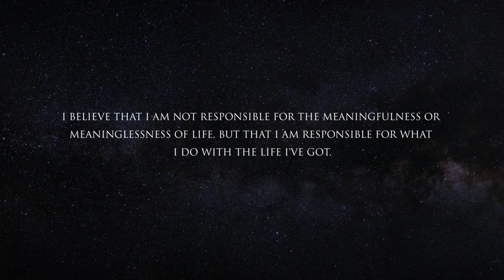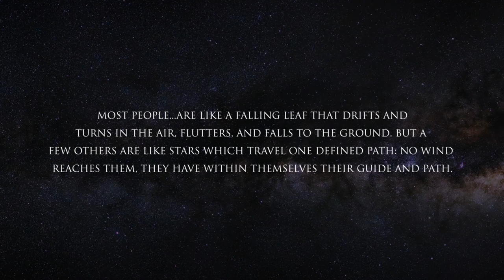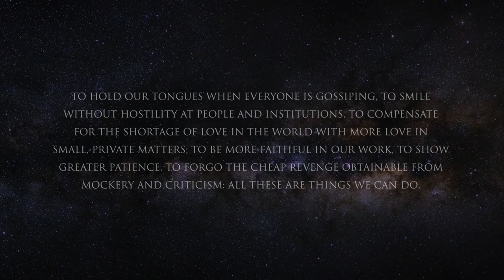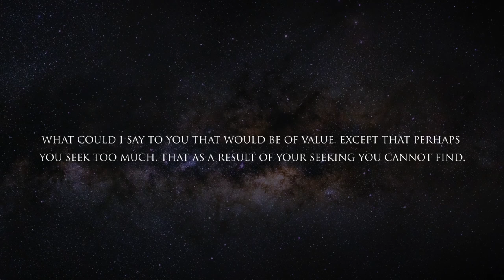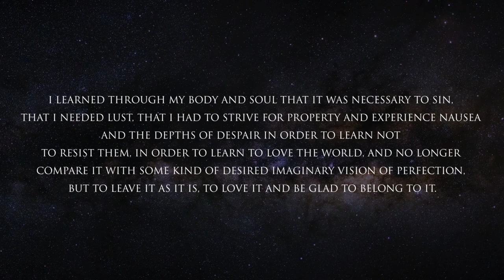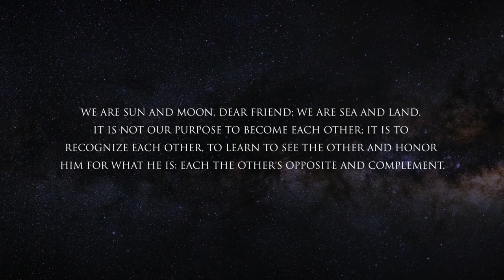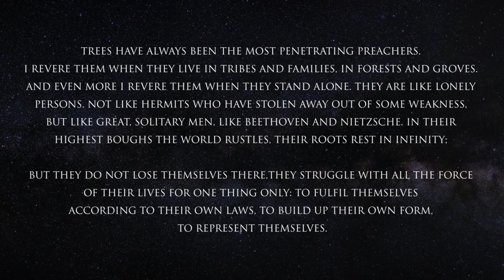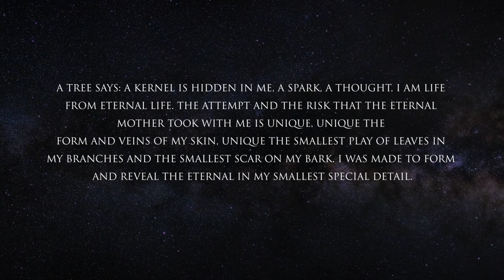The Philosophy of Inner Peace (Hermann Hesse)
Hermann Hesse wrote a number of books filled with motivational quotes that explored the nature of us as individuals, our spirituality and the depths of character and authenticity.

His work has a number of practical quotes which we can use to help form our own personal philosophy and ways of thinking.

1. Like the video
2. Comment. Ask questions, start discussion, or share your thoughts!
3. The more subscribers we have, the better able we are to make great content!

RECOMENDED BOOKS: